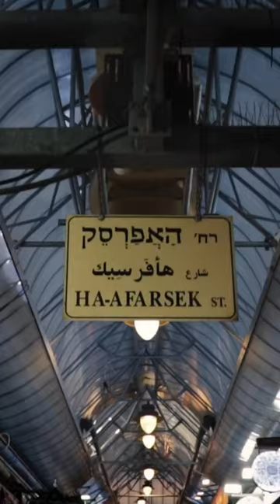Grocery shopping looks different in many places around the world.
Here in the City Center of Jerusalem, where many of our team members live, it looks a little like this. 🤩
We love feeling the life and culture of the city in the Shuk. 🎣 🍓🥖

Do you prefer grocery stores or outdoor markets? 💭